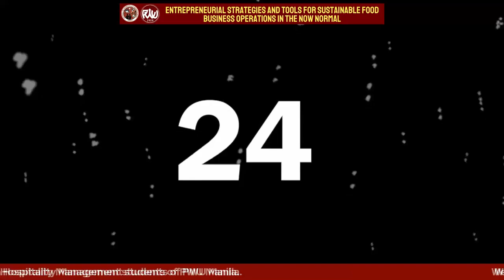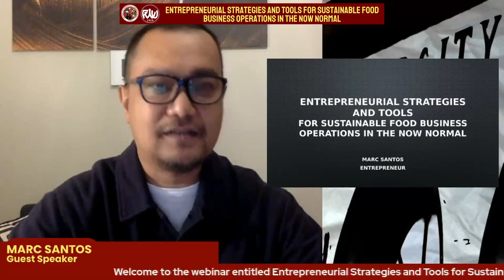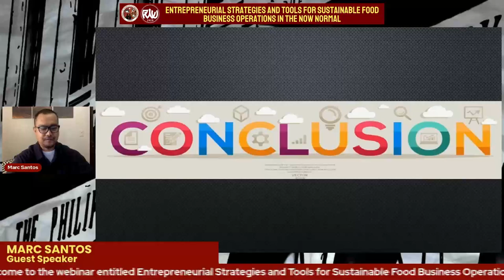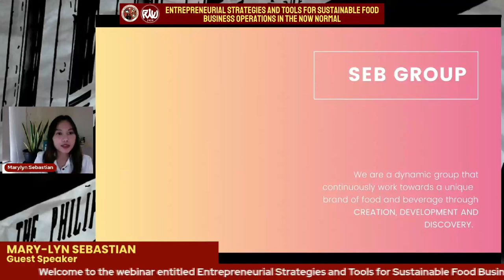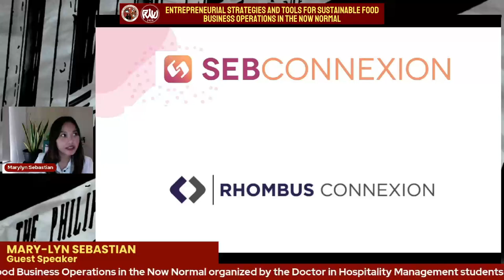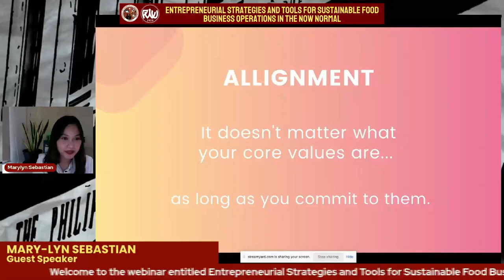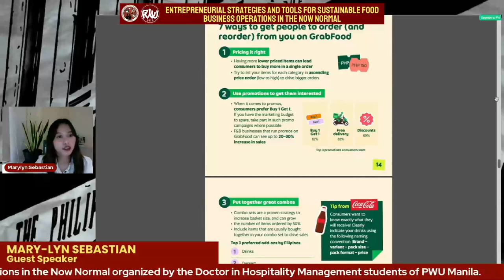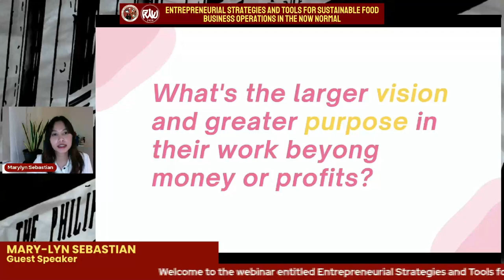Entrepreneurial Strategies and Tools for Sustainable Food Business Operations in the Now Normal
Entrepreneurial Strategies and Tools for Sustainable Food Business Operations in the Now Normal | June 17, 2022